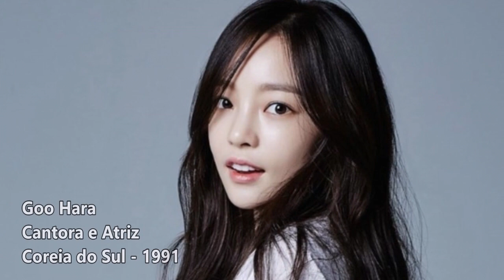ARTISTAS que SAÍRAM DE CENA EM 2019 | Atores da Depressão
Olá meu respeitável púbico, no vídeo de hoje vou mostrar alguns dos muitos artistas que saíram de cena em 2019 e que já deixam muitas saudades!